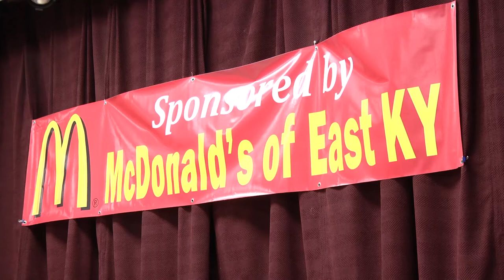Christmas with a Cop and Firefighter